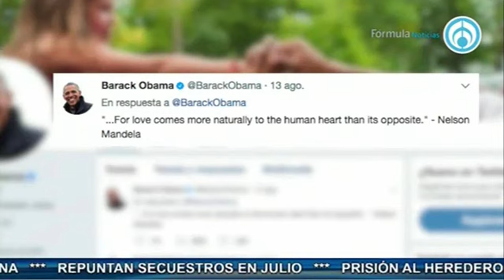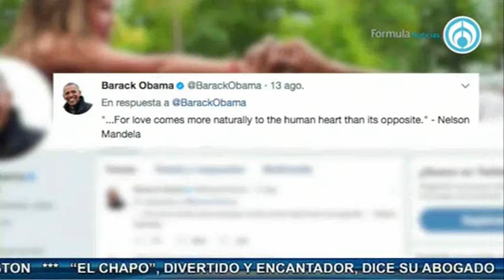El cristalazo de Rafael Cardona, con José Cárdenas informa